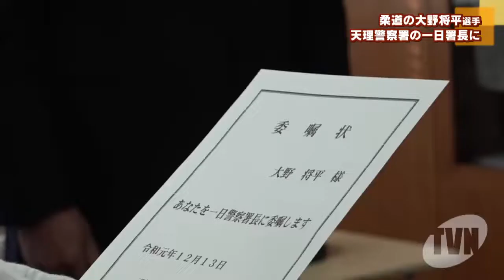柔道の大野将平選手が天理警察署の一日署長